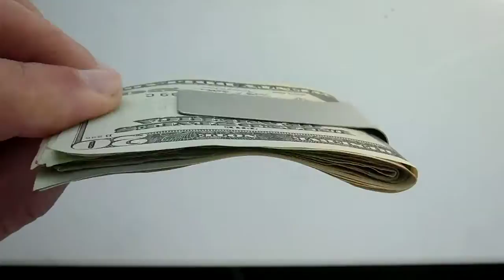TITAN Money Clip with Titanium Ice Finish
Video showing titanium ice finish on Titan Money Clip